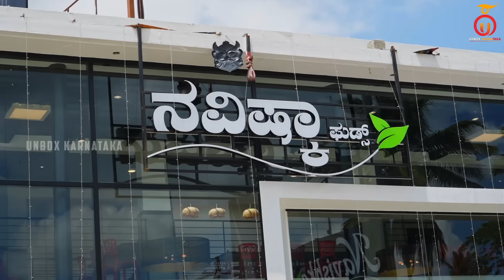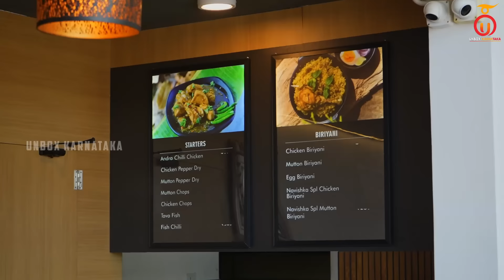Tasty Naati Food on Mangalore Highway @ Navishka Foods | Kannada Food Review | Unbox Karnataka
Navishka Foods
Address: NH - 17 Bangalore, Highway, Channarayapatna, Bellur, Karnataka 571418

Menu:
Leg Soup: Rs 155/-
Chilli Chicken: Rs 240/-
Mutton Chops: Rs 310/-
Chicken Lollypop: Rs 240/-
Chicken 65: Rs 240/-
Mutton Biryani: Rs 330/-
Benne Masale Dose: Rs 115/-
Neer Dose: Rs 75/-